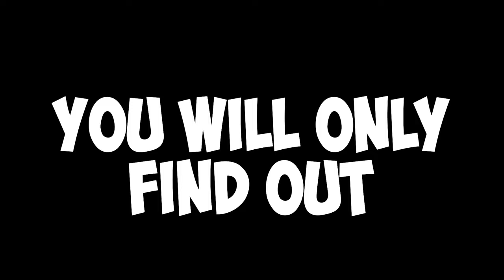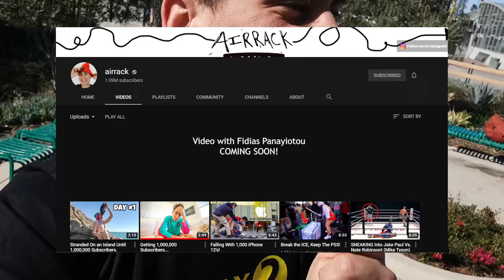This Is How I Met Airrack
What's in this BOX that made me travel 7314 miles to deliver it?

Airrack is the coolest person that I met in my life he was so nice generous and off camera he really deserves what he achieved!